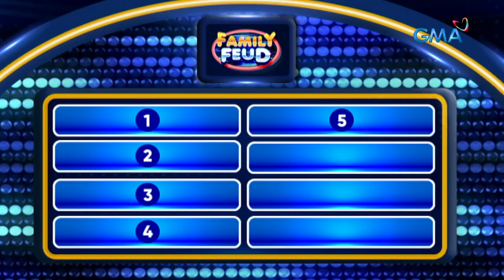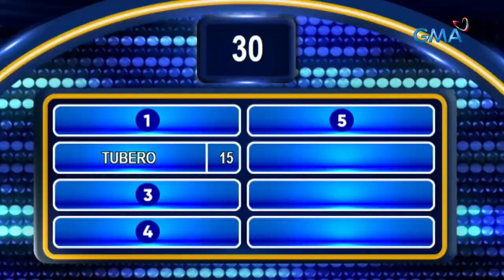Family Feud: SINO ANG TATAWAGAN MO KUNG MAYROON KANG IPAPAAYOS SA BAHAY? (Episode 342)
Aired (November 28, 2023): Tubero? Construction workers? Mauubos kaya ng UPEEPZ ang mga top answers sa survey?